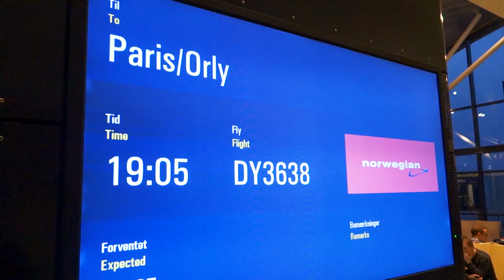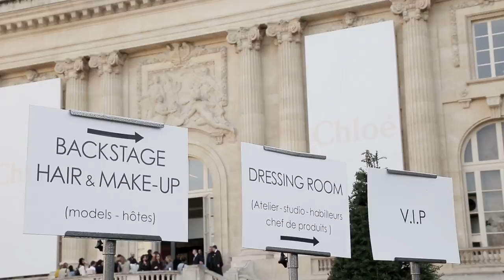Paris Fashion Week SS15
Filmed & Edited by HUGO JOZWICKI
Featuring Adam Katz Sinding, Le21eme.com
Paris, Paris Fashion Week